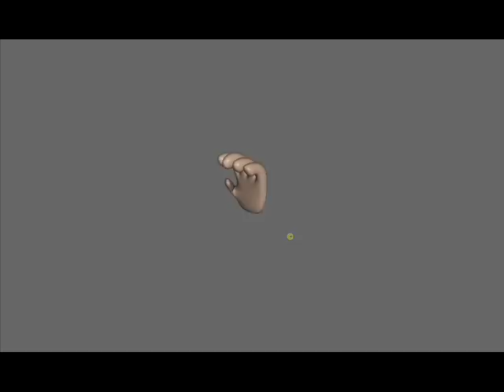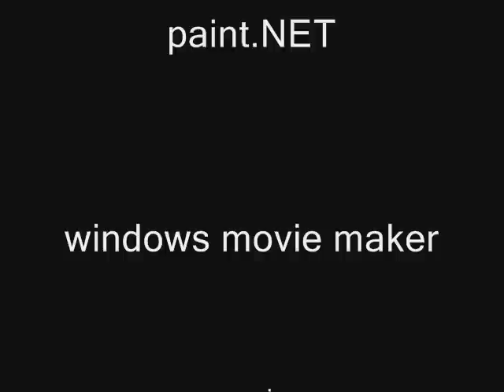wings 3D trailer